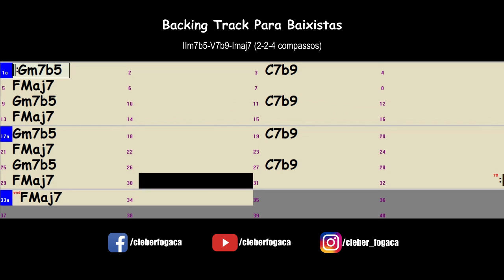Gm7b5-C7b9-Fmaj7 (2-2-4 compassos) Jazz Waltz (Backing Track Para Baixistas)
Backing Track Para Baixistas - Acordes Gm7b5, C7b9 e Fmaj7 com 2, 2 e 4 compassos por acorde respectivamente, em Jazz Waltz sem o baixo.